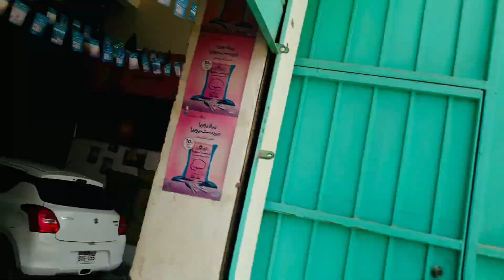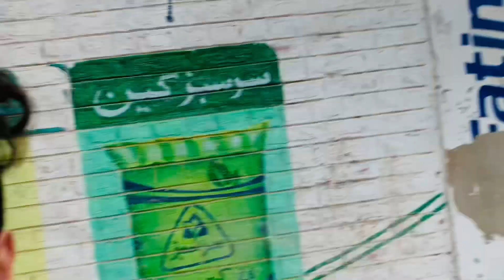Aj hamare Toyota Fortuner sale kar le ha